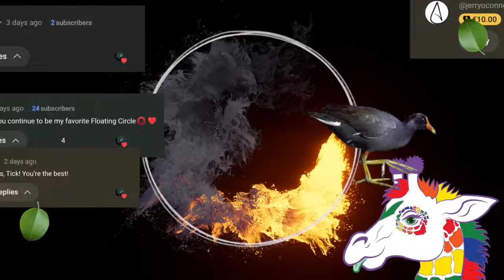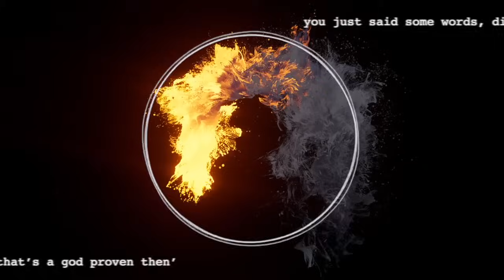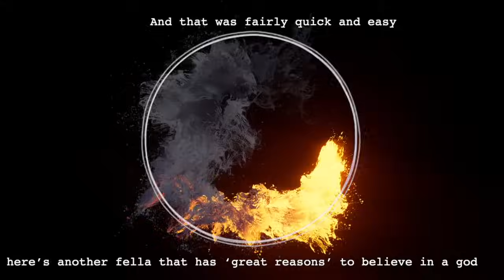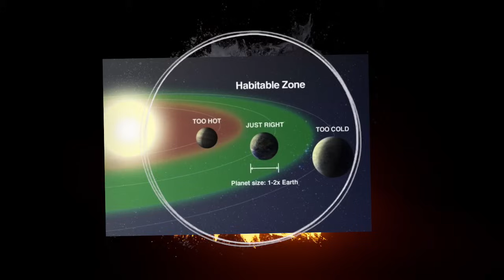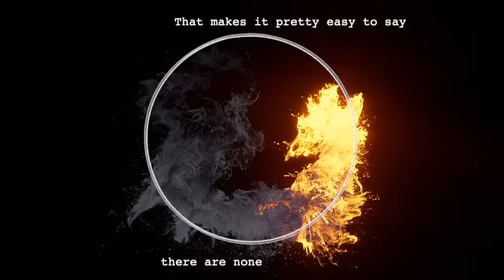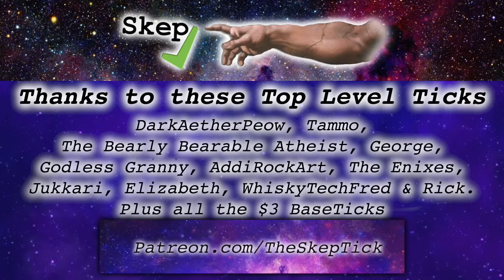Cartheist & Brotheist Prove A God WITHOUT Science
You don't need science to prove a god. You just need to sit in a car or your bedroom and think you can explain why gods exist... At least according to these two fellas... We haven't seen a Cartheist on here for a while, and to double it up with a brotheist means we're almost certainly (not) going to get proof of a god.

Title - Cartheist & Brotheist Prove A God WITHOUT Science